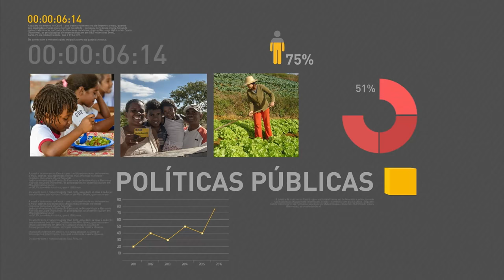Saúde inaugura uso de biometria em serviços públicos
REPÓRTER NBR - 18.08.16: A biometria é uma tecnologia de reconhecimento das características de cada pessoa, tudo por meio digital. E o Ministério da Saúde vai ser o pioneiro nos serviços públicos a usar esse sistema. O presidente em exercício, Michel temer, está no Rio de Janeiro para encontro com ministros. A ideia é fazer um balanço das Olimpíadas com foco na segurança. O brasil já conquistou 14 medalhas, dessas, 11 foram para atletas militares.